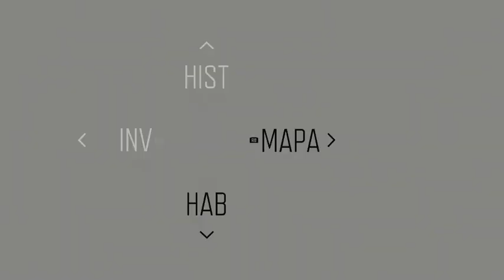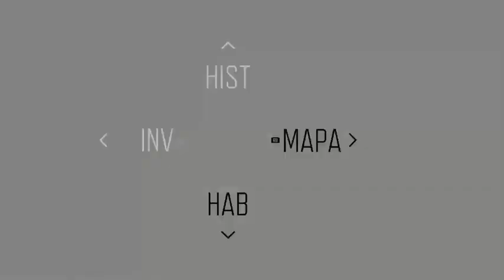DAYS GONE - Directo 4º - New Game +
PC Gamer:
- i9 9900k
- MSI Meg Z390 Godlike
- G.Skill Trident Z Royal Gold 32GB (4x8GB) 3600MHz
- Asus 3090 Rog Strix OC
- Corsair H100i RGB PLATINUM Kit de Refrigeración Líquida
- Corsair Obsidian 750D Airflow Edition
- Corsair RM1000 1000W 80 Plus Gold Modular
- Samsung 860 EVO Basic 1TB
- Seagate BarraCuda 3.5" 4TB SATA3 x3
- PC Streaming: Portatil MSI GT73EVR 7RE-1047XES Titan Intel Core i7-7700HQ/16GB/1TB+256SSD/GTX1070/17.3"
Otros:
- TV: 49" 4k UHD 120 hz 1m
- Teclado: Teclado mecánico CORSAIR Gaming K95 RGB — CHERRY® MX Red
- Ratón: Logitech G502 Hero
- Headsets: Audio technica ath-m50x, Mad Catz F.R.E.Q.9, Sistema de altavoces 5.1 con sonido envolvente Z906 1000W
*PUNTOS IMPORTANTES SOBRE MI/NUESTRO CANAL * (Imprescindibles para comprender cómo es mi/nuestro canal y cuál es su sentido)

1º Mis Let's Play NO son guías, ni Walkthrough, ni Tutoriales ni nada parecido. Son solo mis vivencias y experiencias jugando y disfrutando de uno de mis hobbies, los videojuegos...Y que gracias a Youtube puedo compartir con todo aquel que quiera verlo.

2º En mis vídeos no trato de enseñar a jugar a nadie. Solo trato de divertirme, yo mismo ante todo, y que todo aquel que vea los vídeos pase un rato entretenido. Esto es entretenimiento puro y duro...tanto para mí como para vosotros (o al menos eso intento xD).

3º Juego como yo quiero, al ritmo que me marco yo mismo o como yo creo conveniente. Es mi juego/partida = mi experiencia. No hay debate posible. Entiende que como a ti ni se te pasaría por la cabeza que te dijeran cómo tienes que jugar, a mi me pase lo mismo. No trates de "obligarme" a jugar como tú quieres. NO confundir este punto con "aconsejar". Vuestros consejos siempre los tengo en cuenta, os los agradezco y los agradeceré siempre.

4º Personalmente, no pasa nada si en algun momento se me pasa algun objeto,item... Si no termino alguna mision secundaria,Quest... Mi objetivo no es conseguir terminar el juego al 100%. No soy un Caza-Logros / Caza-trofeos...ni me quita el sueño los Platinos. Mi verdadero objetivo es pasarmelo bien y disfrutar del juego sin agobios o comederos de cabeza...y si por ello "sacrifico" una pequeña parte de la experiencia... bien empleada está. Primero diversion entretenimiento y despues,el resto. 5º Si ver mis vídeos te frustra, te molesta o te pone de mal humor, por el motivo que sea (como por ejemplo que no te gusta como juego), simplemente no veas los vídeos o desuscríbete. Puede ser que, simplemente, tú y mi canal no seáis compatibles. Hay miles de canales de contenido gaming y seguro que en alguno encontrarás lo que buscas! ^^

6º Este canal tiene, ante todo, como único fin tiene que pasemos juntos un rato agradable. Teniendo como base el buen ambiente y el buen rollo, me gustaría que este fuese un punto de reunión para todos los amantes de este genial mundo que son los videojuegos. Comenta y opina siempre que quieras...Pero, por supuesto, siempre desde el respeto.

7º En este canal, mi/nuestro canal... No permitiré de ninguna manera muestras de odio, insultos o mal rollo. Ante la más mínima intención de romper esta armonía... Bloquearé al usuario responsable sin miramientos. No permitiré que este canal, que intento/intentamos que esté basado en el respeto y buen ambiente, sea manchado por nada ni por nadie. Del mismo modo, no permitiré que se haga spoiler en este canal de ninguno de los juegos que se están subiendo. Cualquiera que haga spoiler, será directamente bloqueado. Entiendo que el spoiler es una manera más de faltar el respecto a la gente que viene a pasar un buen rato y que quiere seguir la historia a través de los vídeos.

8º Nunca podre agradeceros todo lo que me aportáis. Gracias por conseguir hacerme feliz. Recordad que este canal...es vuestro también. Gracias por todo...cuidaos, PaZe

ஜ۩ ஜ۩۞۩ஜ ۩ஜ